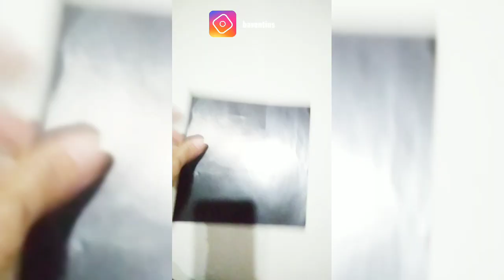hot baloon air for school